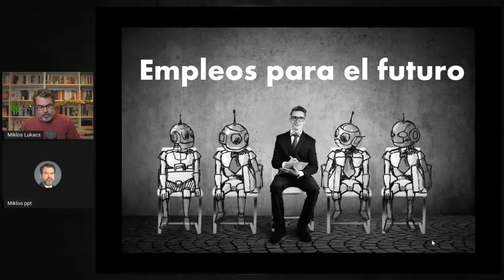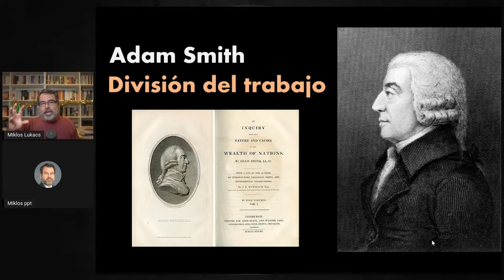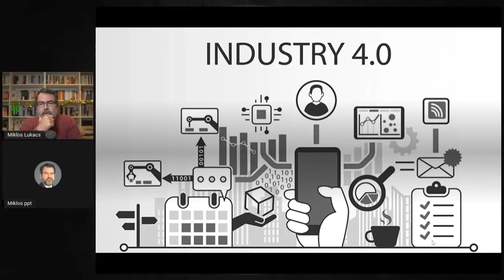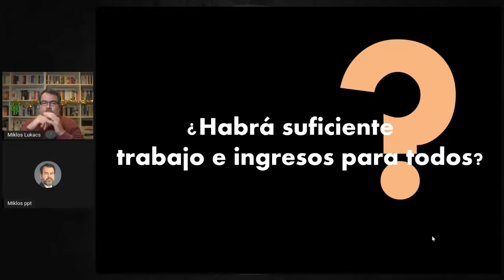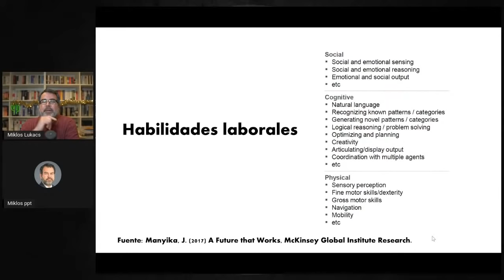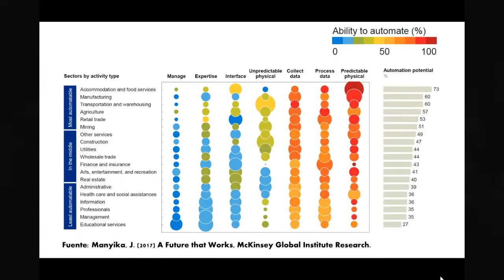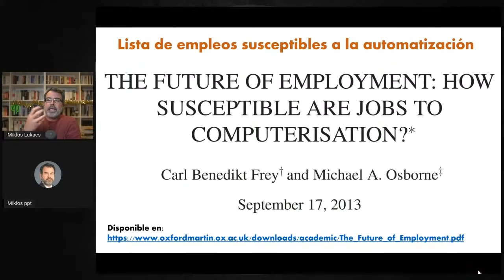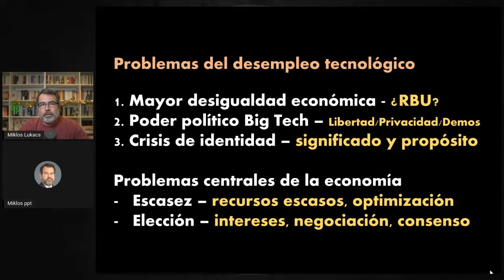Trabajo en tiempos de automatización - empleos para el futuro: Miklos Lukacs en vivo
¿Cuál será el futuro del empleo en tiempos de algoritmos y robots?

Enlaces a fuentes mencionadas

The Future of Employment, E. Frey and D. Osborne

A World Without Work, D. Susskind

Violence and Social Orders, D. North

Why Nations Fail, D. Acemoglu and J. Robinson